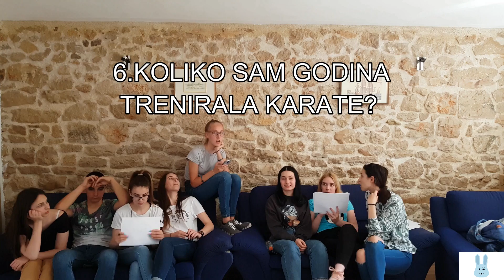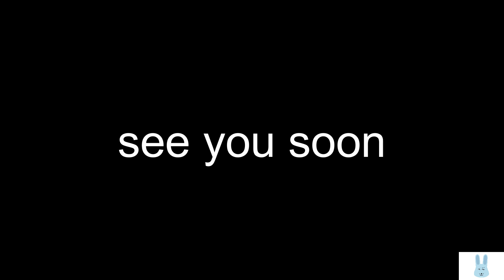TKO ME BOLJE POZNAJE w/debili iz razreda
Gdje živiš? Šibenik.
Koliko imaš godina? 16.
S čime snimaš? Samsung galaxy s7 edge.